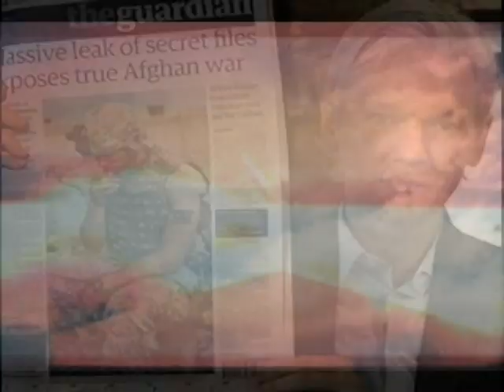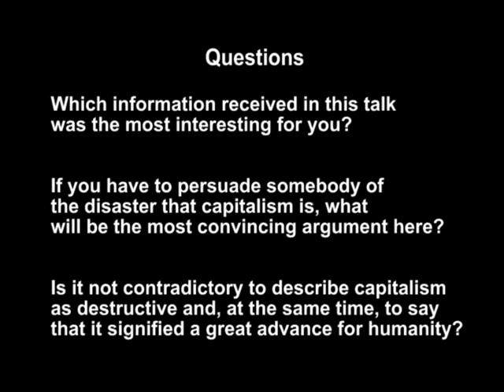To understand capitalism Part 1 of 11 : Introduction [a]